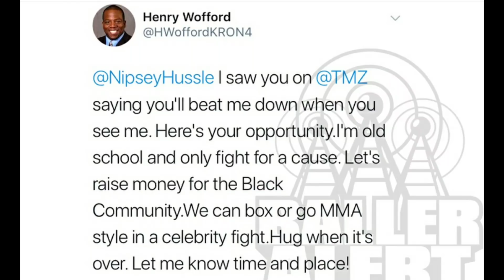Nipsey Hussle responds to Henry wofford,"I'll beat your white washed a**"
The news reporter who went viral for trashing Diddy on the air is now challenging rapper Nipsey Hussle to a fist fight ... after Nipsy publicly declared he wanted to beat the guy's ass!

The feud began when KRON4 reporter Henry Wofford mocked Diddy over a video the mogul made saying he wants to buy the Carolina Panthers. Wofford said he couldn't take Diddy seriously because he looked high and drunk.

The very next day, Nipsey told TMZ Sports he was going to find Wofford and "beat yo ass."

Well, Wofford saw the video ... and responded Friday morning with a message to Nipsey:

"I saw you on @TMZ saying you'll beat me down when you see me. Here's your opportunity. I'm old school and only fight for a cause."

"Let's raise money for the Black Community. We can box or go MMA style in a celebrity fight. Hug when it's over. Let me know time and place!"

Nipsy saw the tweet and fired back with a 4-point message:

"1st: I’ll beat yo white washed Samuel L Jackson in DJANGO ass.

2nd: We rejected you from the black community after you COON’d you own people to try to fit in on mainstream TV.

3rd: I don’t hug Uncle Toms.

4th: You ain’t hard enough ... & yo knuckles ain’t scared enough."

Nipsy followed up a few minutes later saying he'll agree to fight Wofford, but there are terms ...

"Make the prize at least 5 mill and I’ll do it in between my album promo ... teach this bitch a lesson and when I knock cuz out he gotta play the story of OJ by Jay Z any time he on air."